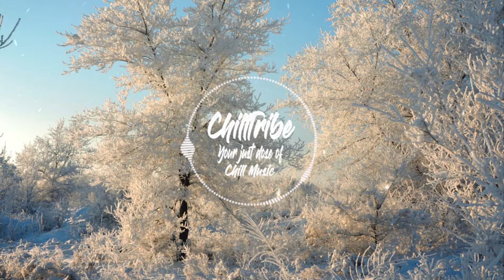♫ Best Chillstep |013| ♫ BEAUTIFUL CHILLSTEP MUSIC ♫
✅Press the 🔔 and hear New Music first!!!

👉If you liked this video, What better thank you to give Me like.✔

👉If you have something to say, communicate it in the comments.✔

The Best Relaxing Chill Out Music
La Mejor Música Relajante Chill Out
Лучшая расслабляющая музыка
Die beste Chill Out Entspannende Musik
أفضل البرد الاسترخاء الموسيقى
最好的冷静放松音乐
最好的冷靜放鬆音樂
최고의 진정 아웃 음악 휴식
The Best Chill Out Musique relaxante
Η καλύτερη χαλαρωτική μουσική
Il meglio Chill Out Musica rilassante
音楽がリラックスできる最高のチルアウト
A melhor musica descontraída relaxante
Relaxing Music En İyi Chill Out
Найкраща музика, що розслабляється
आराम से संगीत शांत रहो